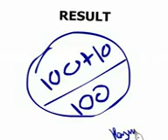Rajni Exam Comedy Rajnikanth Exam Comedy